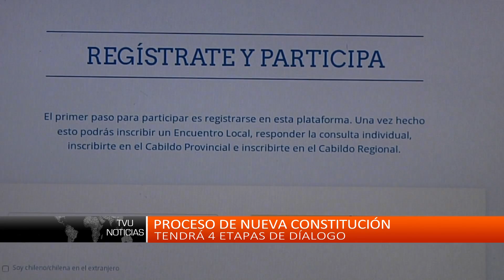Comienzan los cuestionamientos tras presentación del Proceso Constituyente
Este fue lanzado públicamente por la presidenta Bachelet en cadena nacional.